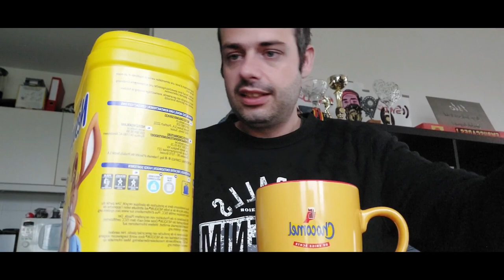REMSCHIJF ACHTERKANT VAN DE AUTO - vlog 1669 SycoTV